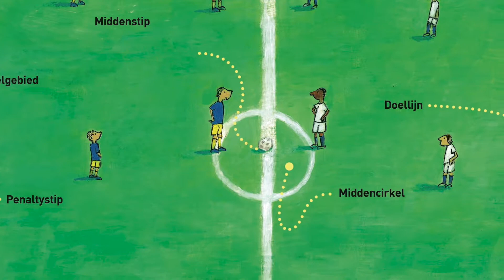Willewete. Voetbal - De Voorleeshoek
Willewete. Voetbal
Auteur:
Illustrator:
Uitgeverij: Clavis

De Voorleeshoek is een online videoplatform voor kinderen van 0-10 jaar. Benieuwd naar het volledige voorleesverhaal? Klik hier voor een eerste maand gratis voorleesverhalen: